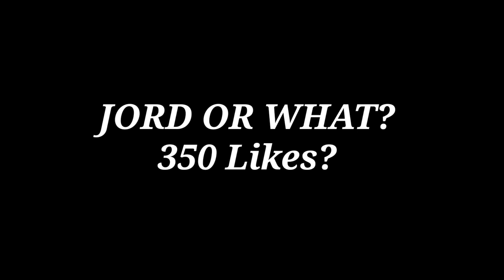🥀JORD OR WHAT? | PUBG MONTAGE |SAMSUNG A3,A5,A6,A7,J2,J5,J7,S5,S6,S7,59,A10,A20,A30,A50,A70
Thumbnail by ~ _ig_magnet_

Ignore tags like your crush ignores you-